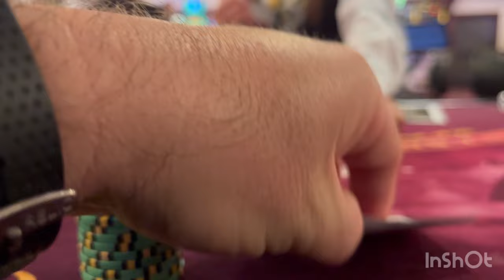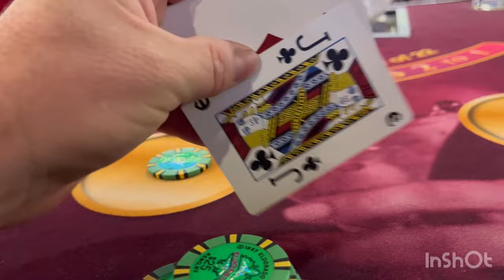Live blackjack at the Eldorado casino in Reno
Playing live blackjack at the eldorado casino in Reno Nevada